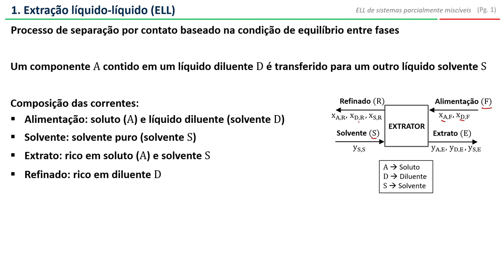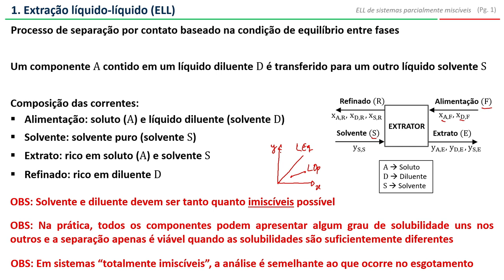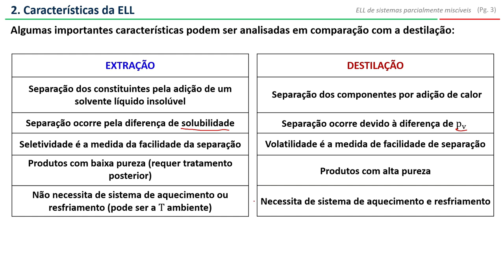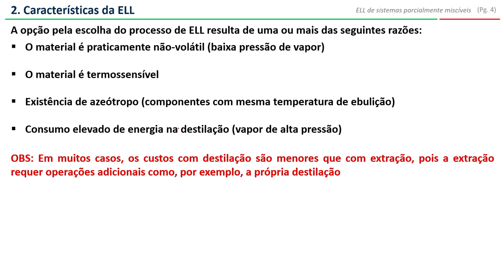Extração Líquido-Líquido (PARTE 1): contextualização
Na parte 1 faço uma contextualização da operação de extração líquido-líquido. Em razão das características da operação, incluo uma comparação com a destilação.